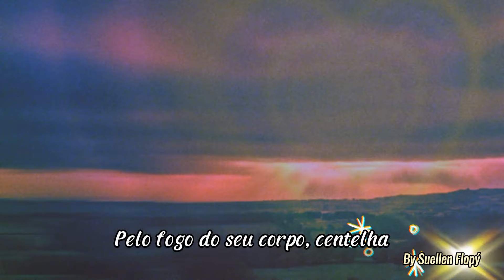Táxi Lunar - Geraldo Azevedo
Depois de algum tempo sem fazer montagem , cá estou eu a postar minha mais nova montagem ,Fiz ontem e resolvi postar hoje...espero que gostem!